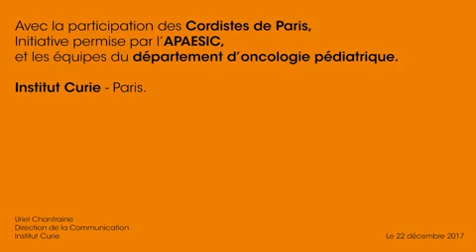Cordistes Super héros APAESIC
L’Apaesic*, en collaboration avec Les Cordistes techniciens de Paris, a organisé la venue à l’Institut Curie en pédiatrie de "super-héros" dans l’après-midi du 22 décembre 2017. Leur arrivée s'est effectuée par le toit ; près avoir descendu en rappel le bâtiment, les super-héros (Batman, Captain America, Super Woman,...) ont rendu visite aux enfants et familles présents.
Copyrights : Uriel Chantraine / Institut Curie